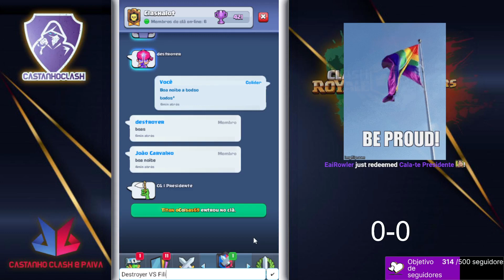Solo Clash | Jogo 15 e 16 | Round 2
►►EQUIPA V IMPERIUM►►